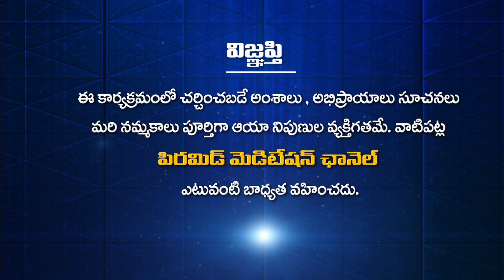Miracles of Meditation by Naga Ratnama